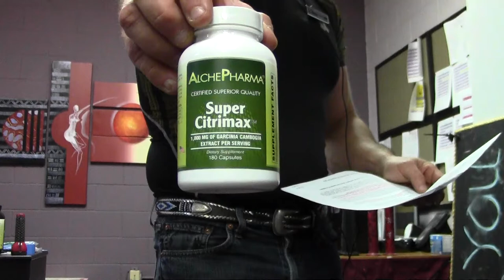Garcinia Cambogia / Super Citrimax by AlchePharma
AlchePharma Super Citrimax:
Use the Patented form utilized in the clinical trials
60% HCA  calcium/potassium bound hydroxycitric acid
1000mg per serving / 2caps

HCA may also be derived from Malabar Tamarind and Brindle berry